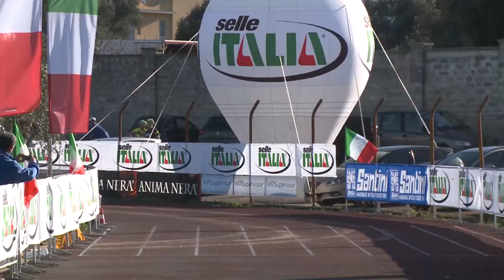Campionati Italiani Ciclocross - Pezze di Greco 2015 | arrivo categoria Under 23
Ordine d'arrivo:
1.  Colledani Nadir (Trentino Rosa Anima Nera)
2.  De Nicola Luca (S.S. Lazio Ciclismo)
3.  Todaro Manuel (Selle Italia Guerciotti Elite)
4.  Perna Simone (Vejus-Tmf-Cicli Magnum)
5.  Caneva Tommaso (Sportivi Del Ponte)
6.  Valdrighi Stefano (Merida Italia Team)
7.  Pellizzon Moreno (Trentino Rosa Anima Nera)
8.  Bertolini Gioele (Selle Italia Guerciotti Elite)
9.  Colona Giacomo (Scuola Ciclismo Tugliese-Salentino)
10.  Andreatta Luca (C.S. Libertas Scorze')